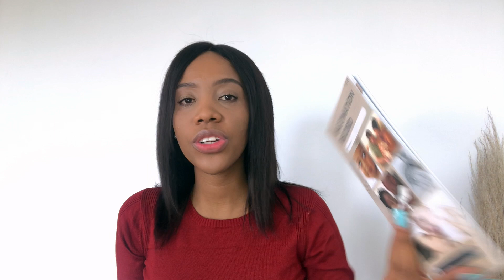6 weeks immunisation | Postpartum Update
Hello Family,

Meet Baby Matthan and see how he handled His 6 weeks vaccine.

love,
Tiisetso